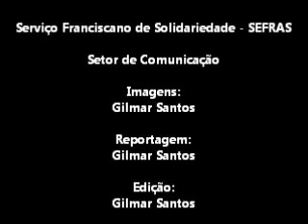Festa para comemorar o Dia das Crianças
Ver a expressão de felicidade no rosto de uma criança, não tem preço!
No mês de outubro comemoramos o dia das crianças. O Serviço Franciscano de Solidariedade - Sefras, por meio do Centro Infantil Clara de Assis (Cica), despertou sorrisos nos rostos de muitas crianças da comunidade do bairro Bela Vista durante a manhã do dia 06 de outubro. Neste dia, a festa tomou conta do Cica e a criançada foi envolvida em atividades culturais.